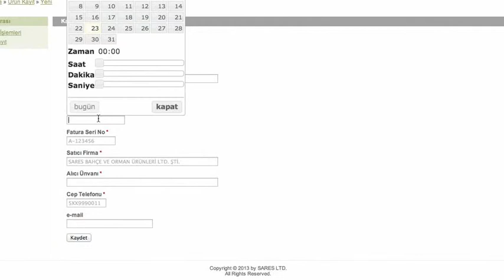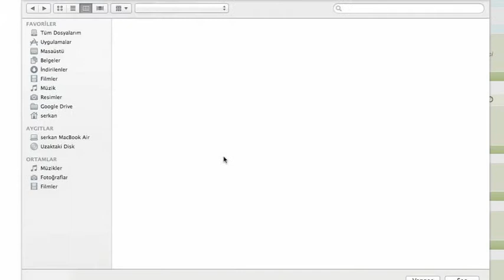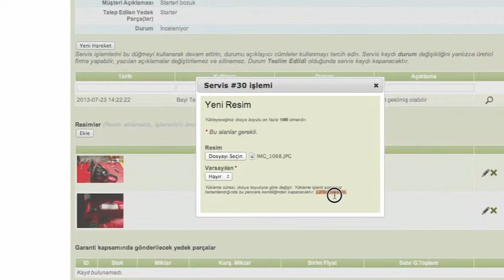Kuark - Garanti işlemleri